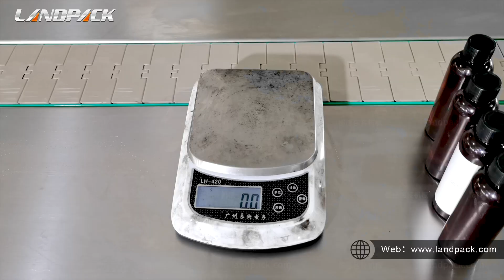Automatic Mayonnaise Bottle Viscous Sauce Filling Machine Line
Landpack has enjoyed a good reputation for their quality, reliability and efficiency. Products are exported to more than 80 countries, More than 3,000 business partners have chosen LandPack.

✅Product Features:
​1. The flow control devices of each filling head are independent of each other, precision adjustment is very convenient;
2. The material of the machine material contact part can use the food grade material according to the products feature, in line with the GMP standard;
3. Automatic filling, capping, labeling, screen memory parameters, change the bottle type, change the parameters can be;
4. The structures that are often disassembled and washed are all connected by easily disassembled parts, which is convenient for cleaning;
5. The packing line is mainly suitable for packing all kinds of liquid, fluid, and paste material, such as Mayonnaise, edible oil, sauce, daily necessities, medicine, etc;
6. Complete set, the whole line is fully automatic, saving labor.

✅Application:
The filling machine is specially made for liquid with  paste such as mayonnaise,tomato paste, honey, jam, gel, peanut butter, oil etc. The automatic mayonnaise filling machine adopts Japanese Mitsubishi PLC program system to control.

Choose Landpack for efficient and innovative packaging machine solutions. We look forward to working with you to create a better future together.